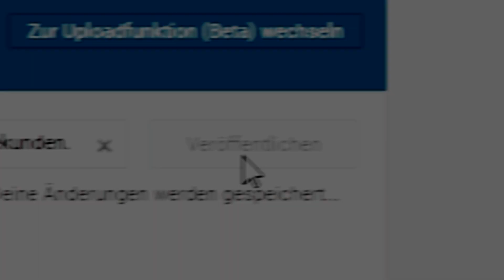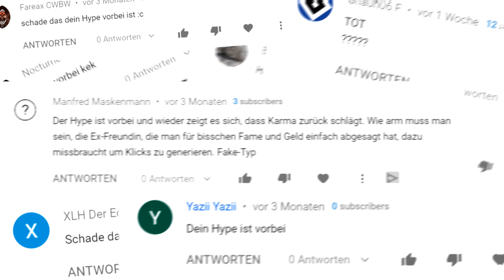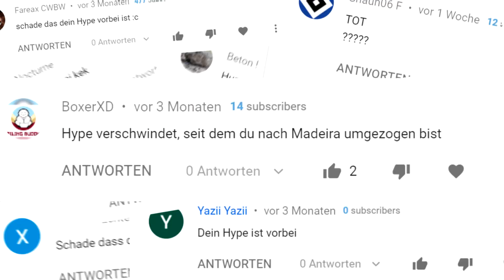HYPE VORBEI? MARIA TRENNUNG? 😱 STATEMENT!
Mein STATEMENT zu allen Fragen die grade so um raum stehen und vorallem was mit MARIA ist und ob der HYPE VORBEI ist!🤔
Wenn es euch gefallen hat = LIKEN! :D

Grüße gehen raus an die GlockenGang

Weltbester Cutter Danke fürs aushelfen :)

►Wann streamst du?
Jeden Tag!

Über Kommentare, sowohl positive als auch konstruktive Kritik, würde ich mich sehr freuen.